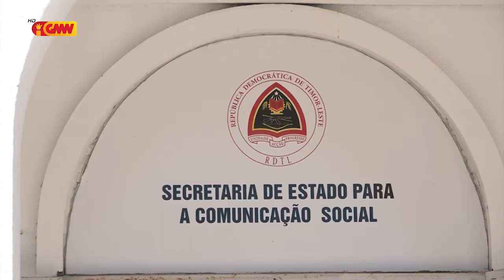Durante Estadu Emerjensia PCIC Rejista Infromasaun Falsu 25